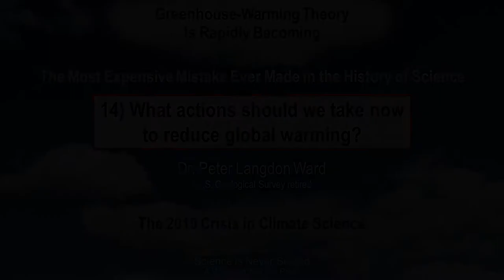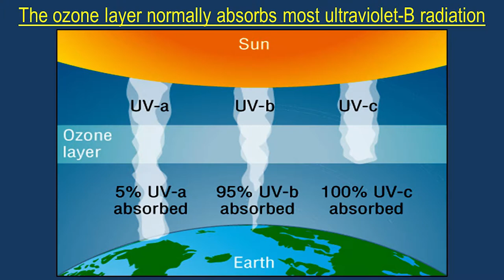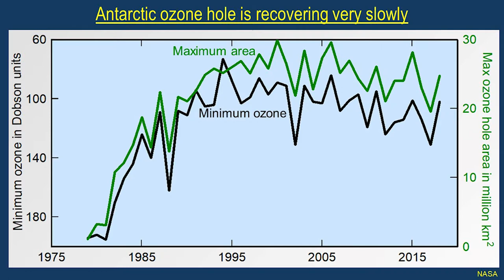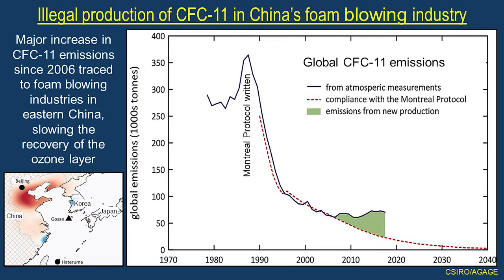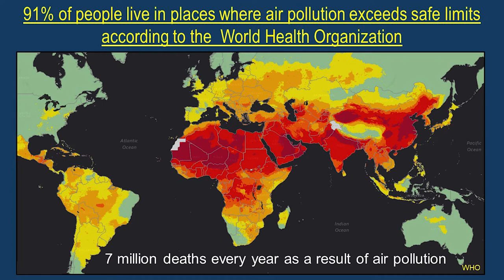14) What actions should we take now to reduce global warming? (8 min)